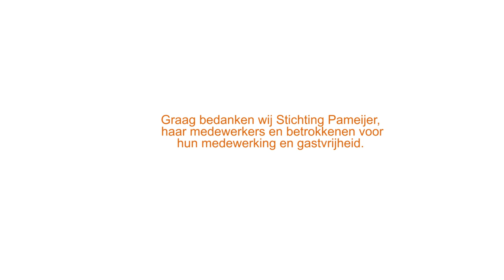Clienten in gehandicaptenzorg over kwaliteit van leven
LOC heeft samen met andere organisaties voor cliënten(raden), meegewerkt aan een video voor cliëntenraden in de gehandicaptenzorg. Het onderwerp van de film is 'kwaliteit van leven van cliënten'.

GESPREK CLIËNTENRAAD EN BESTUURDER
De video is gemaakt voor cliëntenraden die over dit onderwerp graag het gesprek aan willen gaan met de directie van hun organisatie. Verschillende cliënten vertellen wat voor hen kwaliteit van leven betekent.

INPUT VOOR VERBETEREN
Door het filmpje samen met anderen in de zorgorganisatie te bekijken, zoals de bestuurder, is er meteen veel stof tot gesprek. Van daaruit kun je concreet kijken naar wat er nog anders en beter kan aan hoe er tegemoet wordt gekomen aan de wensen en behoeften van cliënten van de eigen zorginstelling als het gaat om hun kwaliteit van leven.